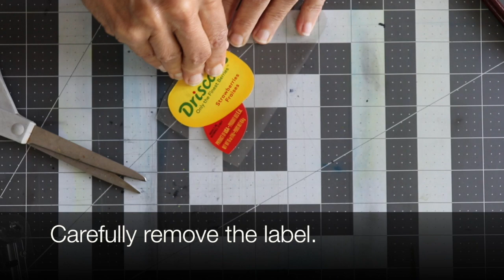How to Make a Drypoint Etching from a Used Fruit Container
Making a Drypoint Etching on recycled plastic fruit container.  I used the top from a plastic fruit container for my plate. Supply list:
Plastic from a used Fruit container- cut to the size plate you want to print.
Solvent to remove label glue - I've used both WD40 and Goof-off.
Your Image - either a drawing or photo.
An Etching tool - This can be any sharp object to scratch the plexiglass, I'm using a diamond tip     etching pencil in this demo.  I've used a pottery tool in the past as well as an Exacto knife.
Black paper or cardboard, this is optional but a helpful tool that I used to see where I've etched
Paper towels or an old newspaper - used to. keep your area clean, apply the ink, and remove the ink.
Rubber Gloves
Intaglio Ink - on this demo I use Caligo Safe Wash Relief Ink.
Pre- dampened heavy Printmakers paper or watercolor paper -  I spray each page with water and stacked them between damp folded newsprint to have them ready for printing.
In this demo I use an etching press to print.